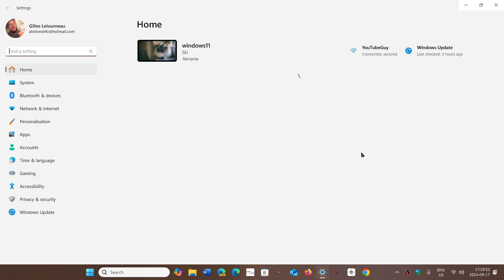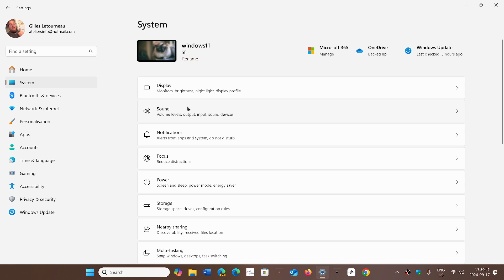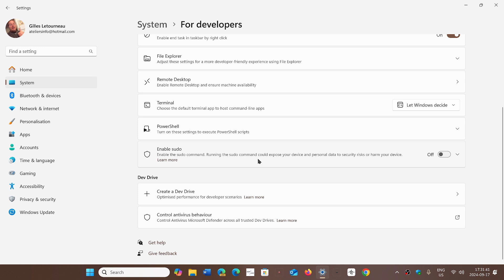Windows 11 24H2 Will enable the SUDO command that can be switched on off in settings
For the first time Windows users will get the ability to go higher level command lines in 24H2